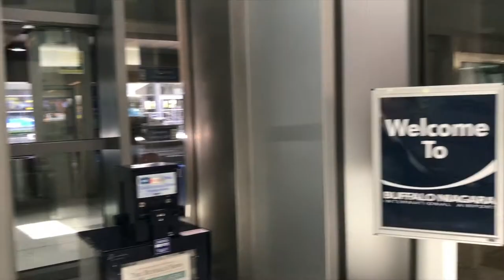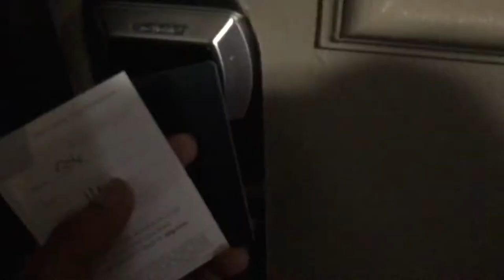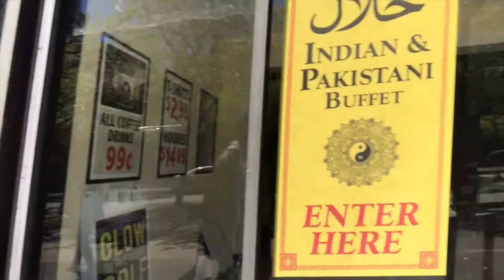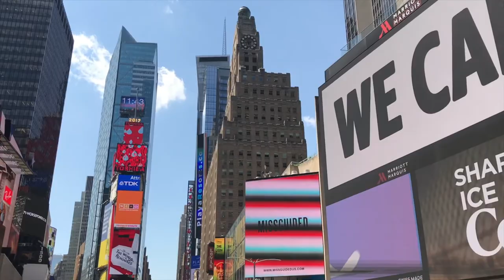Unbelievable!!! Niagara Falls 2017 | Travel With DY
Unbelievable!!! Niagara Falls 2017 | Travel With DY - We spent the last day in San Francisco with friends and family. Was not well so did not vlog much.  We left for the east cost to the Unbelievable!!! Niagara Falls. We stayed at the Sheraton At the Falls hotel. We went for the Cave of the Winds and the Maid of the Mist. It was a magical experience. We could not see the Niagara Falls for the Canadian side, but we do plan to travel to Canada a better view. Niagara Falls looks even beautiful in the night with all the beautiful lights. Truly a magical experience.

AKS HOLIDAYS - SPECIALIST IN CUSTOMISED TOURS TO ALL INTERNATIONAL DESTINATIONS

OFFICES IN MULUND and GHATKOPAR (Mumbai)

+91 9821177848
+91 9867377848